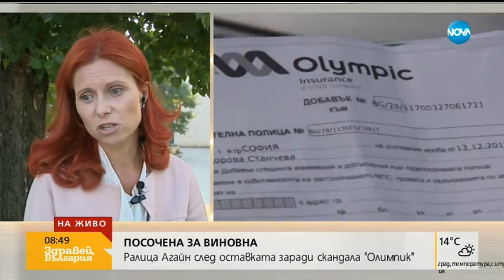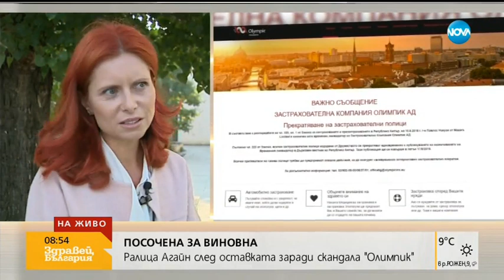Ралица Агайн след оставката заради скандала "Олимпик" - Здравей, България (22.08.2018)